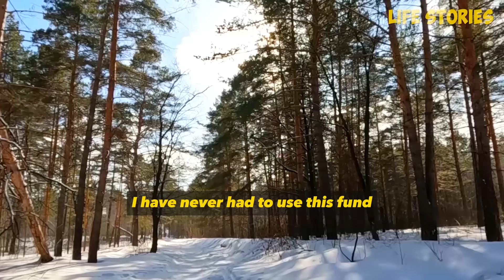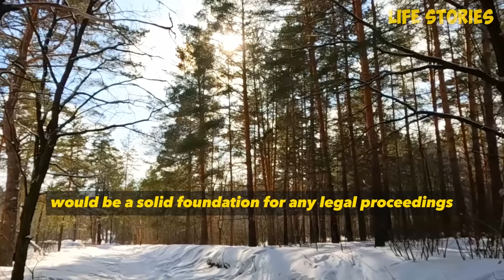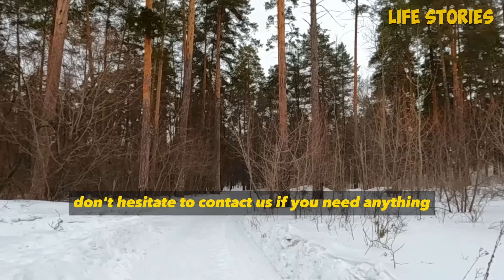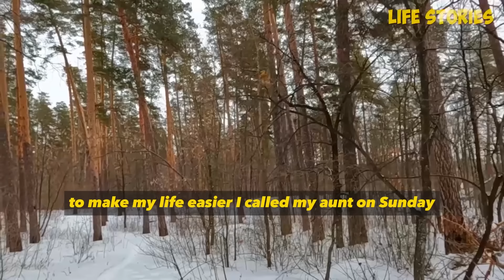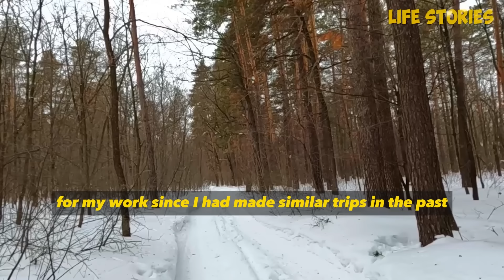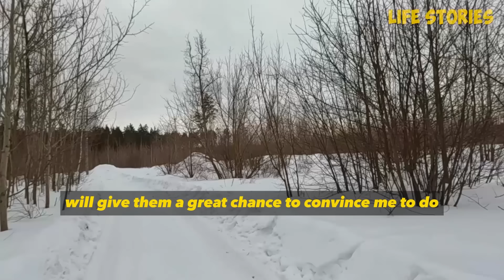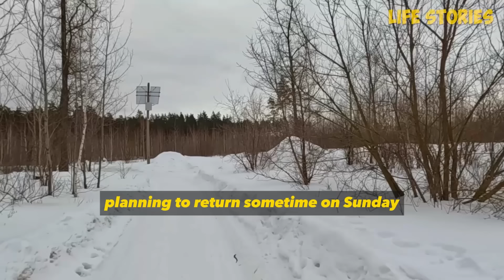The cheating wife was cooking up a cunning plan with her boss. The cheaters thought the husband was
The cheating wife was cooking up a cunning plan with her boss. The cheaters thought the husband was a simpleton. But her husband's revenge ruined their plans...

00:00-                story 1

59:57-                story 2

01:41:38-            story 3